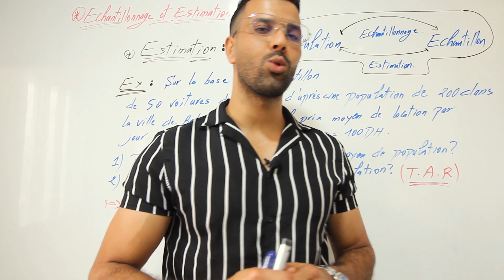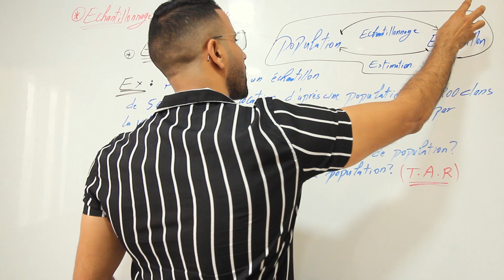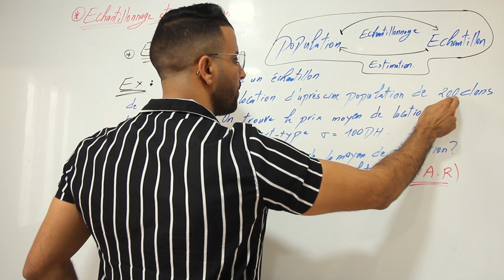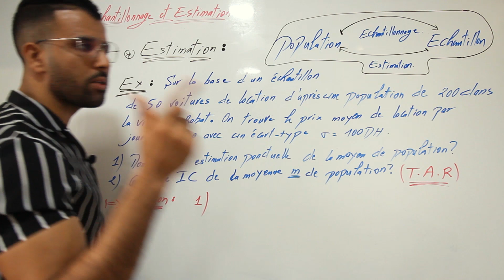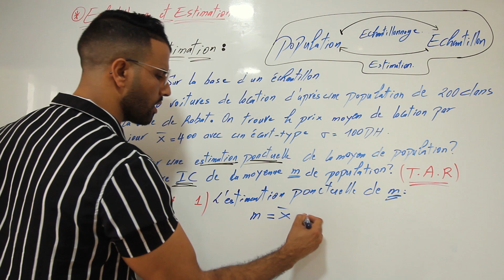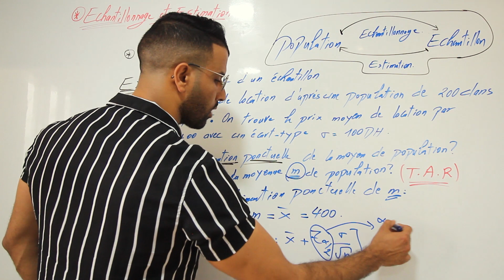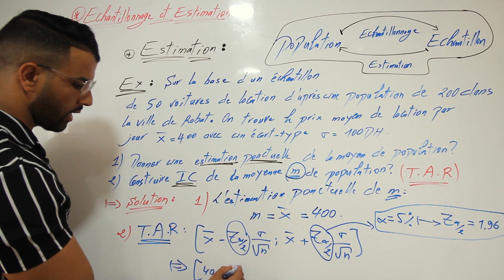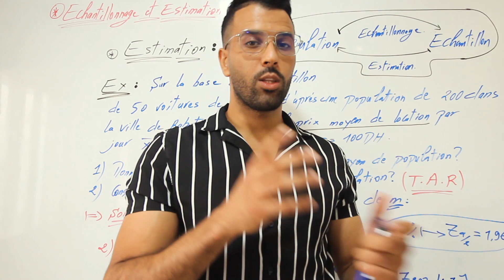Moyenne (variable quantitative) : Estimation ponctuelle - Intervalle de confiance - T . A . R